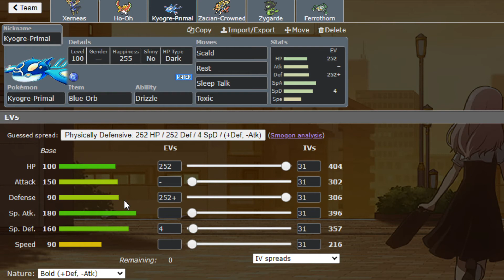Xerneas Ubers Team! Pokemon Sword & Shield Crowned Tundra Teambuilding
Welcome to a NEW SERIES on the channel; today we'll start building teams for the upcoming Crowned Tundra DLC in the Ubers Tier. Today's team is around Xerneas; as it's a Pokemon I truly feel anyone can use.

Intro: 0:00
Sample Sets: 0:25
Sample Team: 10:22